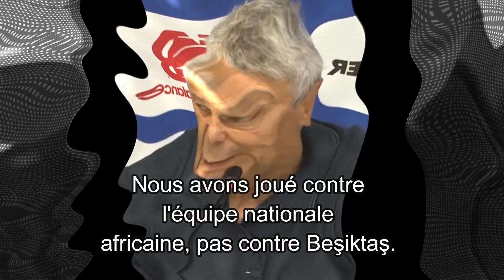LUCESCU DERAPE "ON A AFFRONTE LA SELECTION AFRICAINE!"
snap : lolomalakoff